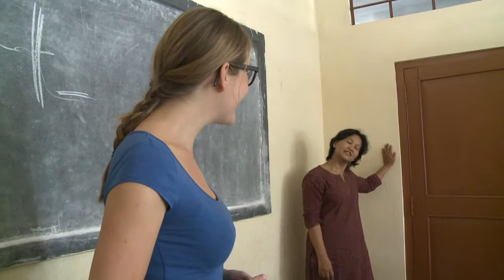IND263 - Questions for the Jan Ligthart school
Class 6 (groep 8) of the Jan Ligthart/Prangelaar school (Woudenberg, the Netherlands) sent us a video message about climate change. They are wondering if kids worldwide notice the effects of climate change, and if there's something like 'warm sweater day' in other countries as well.

Whatifwechange reporters Paul and Megan paid a visit to the Aeroville school in Tura, India to find out.